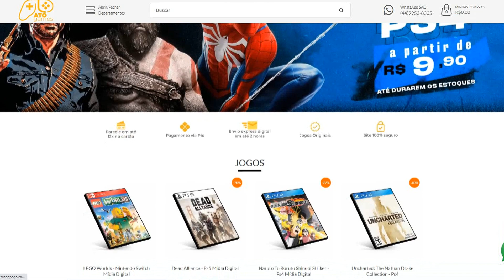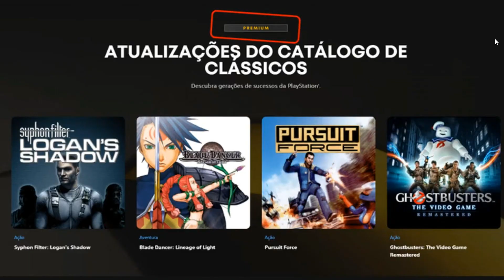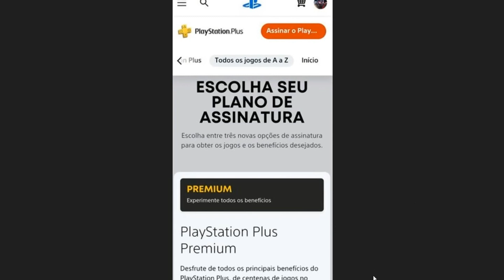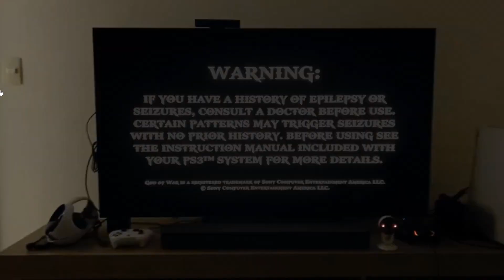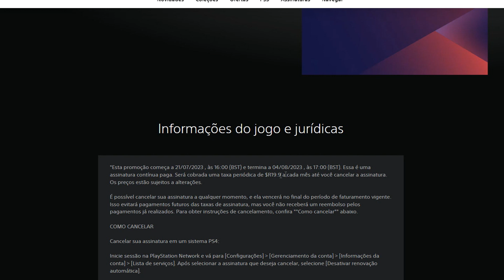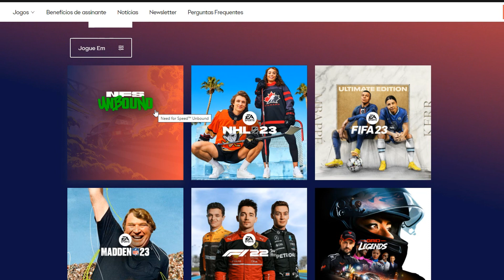PS PLUS PREMIUM JÁ ESTÁ AGORA NO BRASIL! RODANDO JOGOS DE PS2 E PS3 NO PS5!